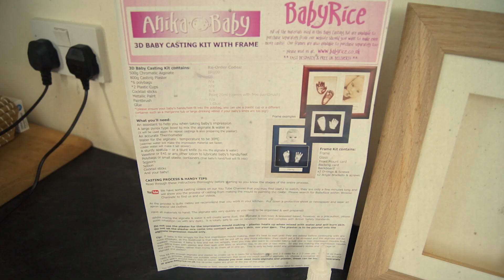How to make a baby hand and foot cast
Watch how Scott family create a beautiful keepsake using the original BabyRice Baby Hand  & Foot Casting Kit. The family show you how easy it is to make a cast in the comfort of your own home.

You can find the kit they used here: The kit they used can be found